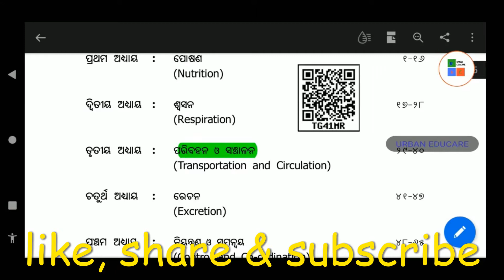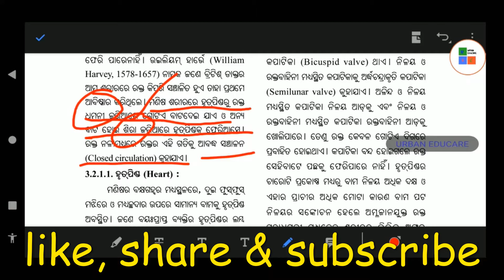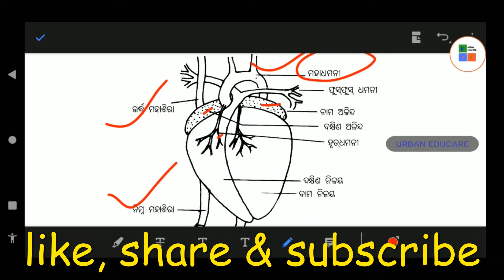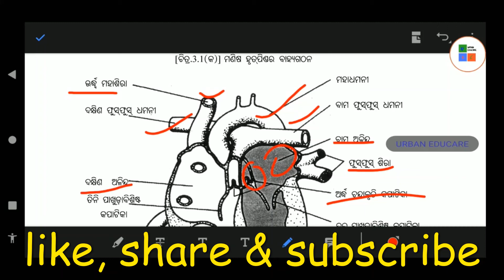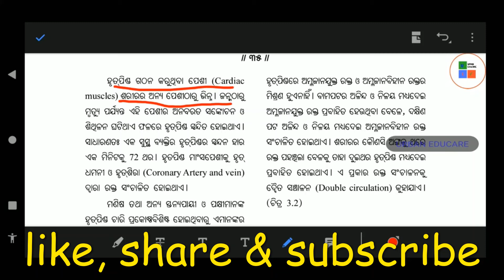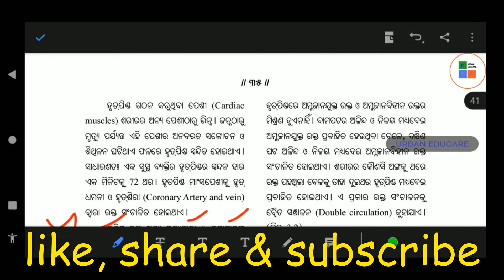ପରିବହନ ଓ ସଞ୍ଚାଳନ ଜୀବ ବିଜ୍ଞାନ ୩ ଅଧ୍ୟାୟ ଦଶମ ଶ୍ରେଣୀ part 3